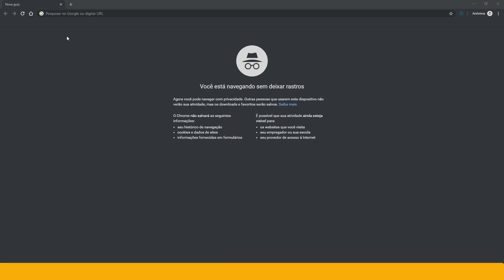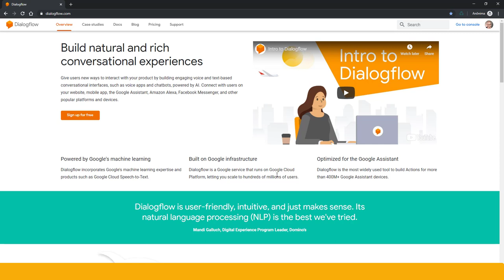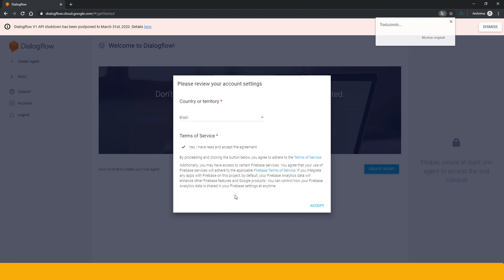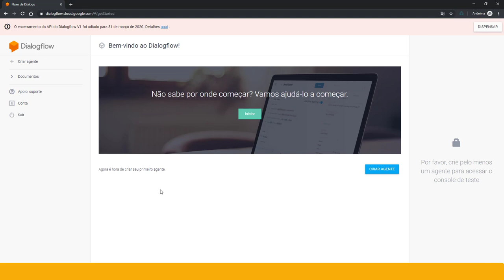Ativando Conta No Dialog FLow